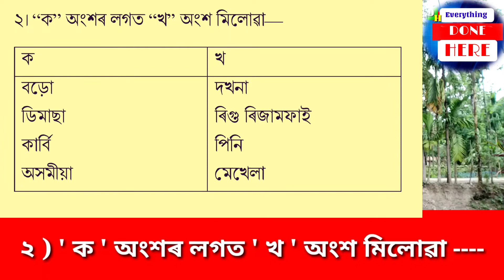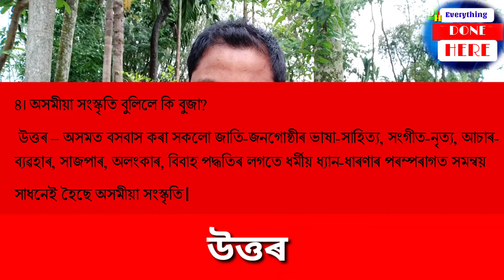পঞ্চম শ্ৰেণীৰ পৰিবেশৰ তৃতীয় পাঠৰ প্ৰশ্নোত্তৰ আলোচনা। EVS Class V chapter 3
পঞ্চম শ্ৰেণীৰ পৰিবেশৰ তৃতীয় পাঠৰ প্ৰশ্নোত্তৰ আলোচনা কৰা হৈছে। সম্পূৰ্ণ প্ৰশ্নোত্তৰ আলোচনা কৰা হৈছে। Lockdown is going on . In this time all the students staying at home . As a teacher of primary school I have started a online class through Facebook, YouTube. . I have discussed in this video EVS of class V chapter 3 axomor shongiskriti. অসমৰসংস্কৃতি লকডাউন পৰিৱেশ onlineclass donehere classfive#